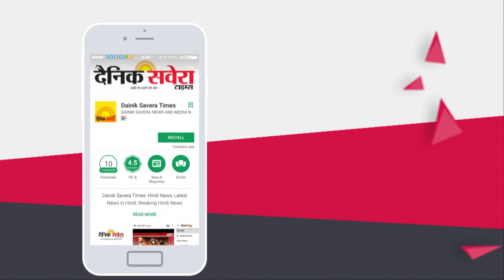ਜਾਣੋ Parmish Verma ਕਿਥੇ ਹੋਇਆ Fail | Video Viral | Dainik Savera